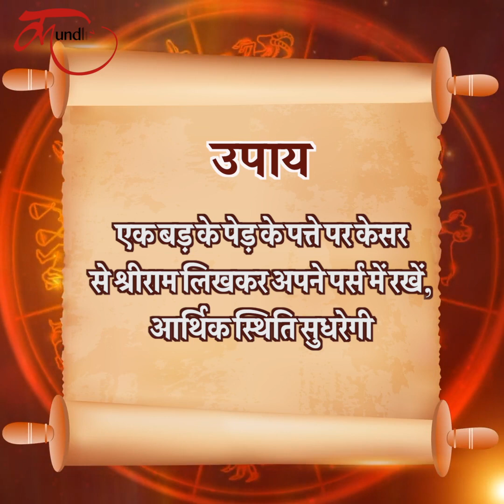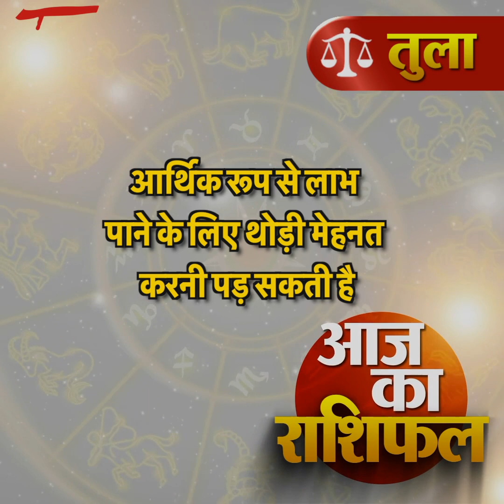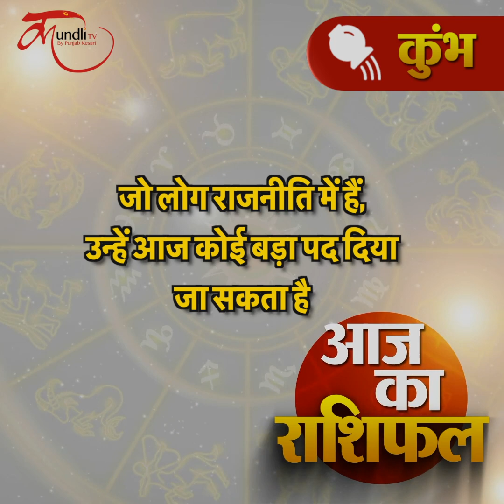Aaj ka rashifal |08 June 2021 rashifal I Today horoscope I Daily rashifal I kundli tv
इस वीडियो में हम आपको बताएंगे आपका 08 जून  2021 का राशिफल

dainik rashifal,
today horoscope,